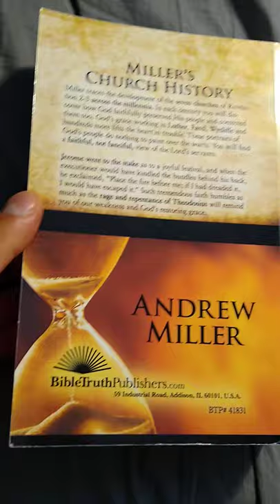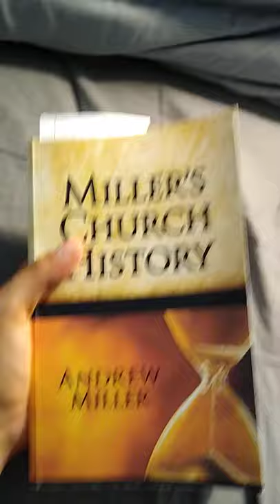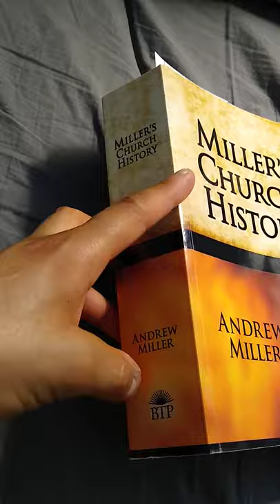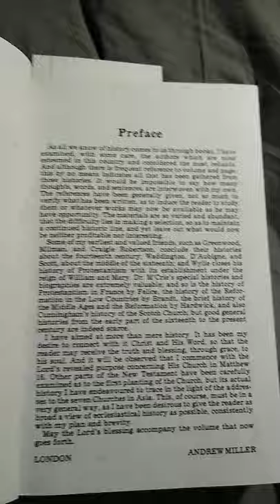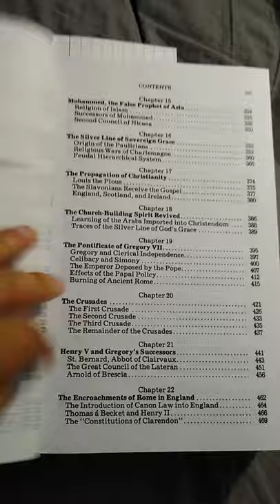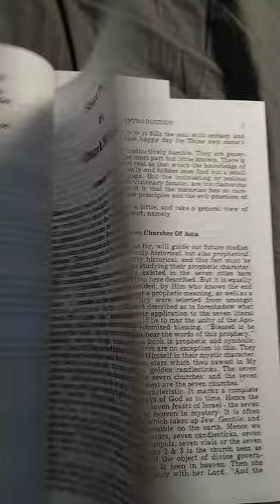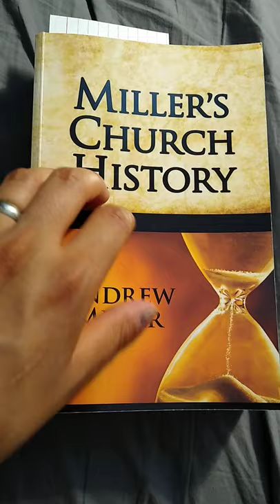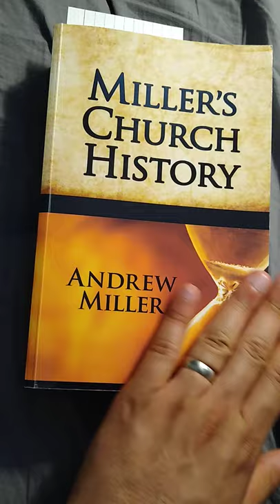Miller's Church History - Andrew Miller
A book review/recommendation on "Miller's Church History" by Andrew Miller. A great resource to have on ecclesiastical history in your home library. It is only one volume, short descriptions, yet still packed with enough information. It will not take up space from your library and very economical, since there are voluminous works on church history out there that are very expensive and will take up a lot of space in your library. You can get it very cheap at scripturetruth.com